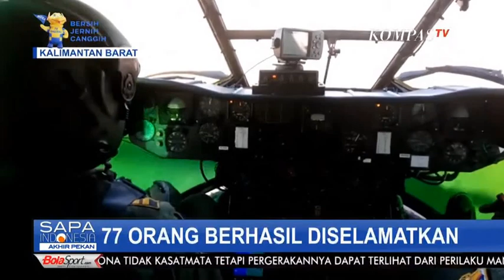2 KRI Menyisir 9 Titik Perairan Kalbar